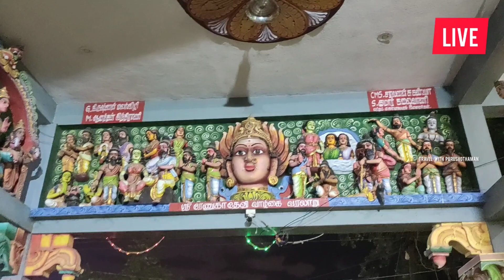ஸ்ரீ கங்கையம்மன் சிறுசு திருவிழா குடியாத்தம் gangaiamman Gudiyatham | travel with purushothaman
Arulmigu Sri Gudiyatham Gangai Amman Temple